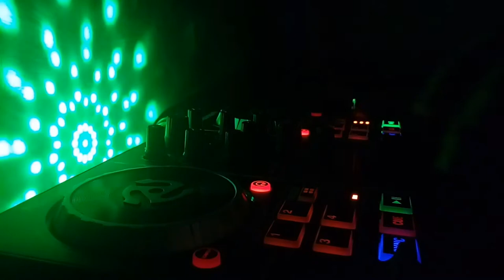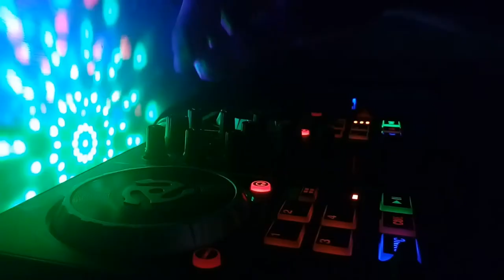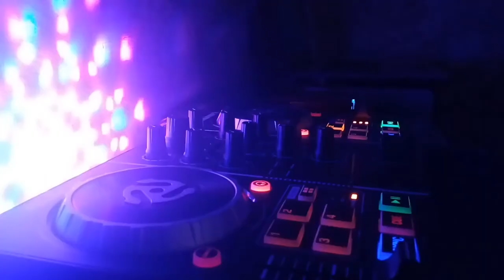DJ SANTAI KENDANG JAIPONG KOPLO BREAKFUNK REMIX SELOW INDO BASS Deep Galau Time Bro.......!Dj santai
REMIX KENDANG JAIPONG BREAKFUNK INDO BASS

Remixer :
》[-RONI_RMX-]

DUGEM ENTERTAINMENT

Support Channel Dugem Entertainment

Bagikan